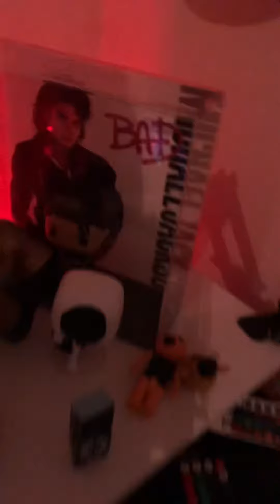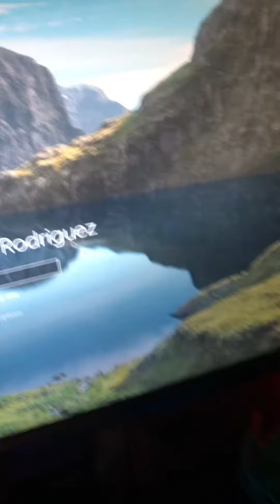Gaming Set up tour